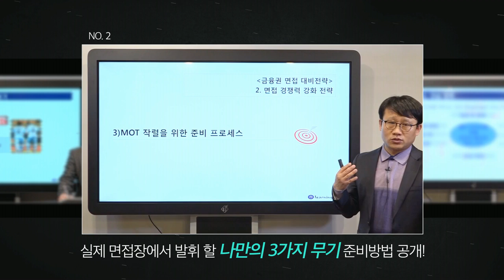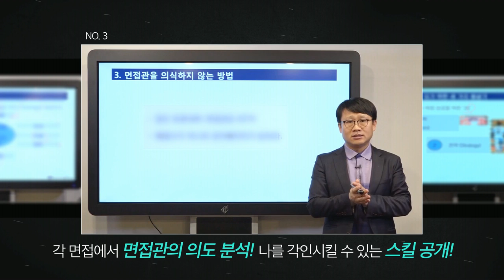2016 김상배선생님의 금융권 기본강의(면접편) 티저 영상입니다.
자세한 내용은 위포트에서 확인할 수 있습니다.